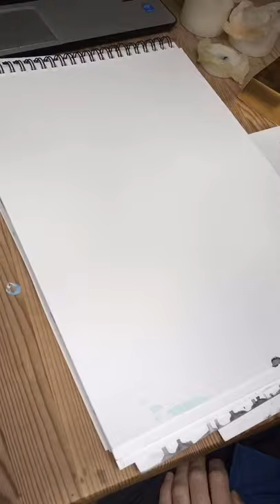Watercolor Hands | SpeedPaint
I just discovered the beauty of watercolor.
I haven't touched watercolor paint for over a long time, I was only focused on painting with acrylics and drawing with pens.
It is a very special medium to paint with.
There is a dance between pushing the watercolor paint in the desired areas and letting it do it's own thing.
The results tend to surprise me, immensely unpredictable.